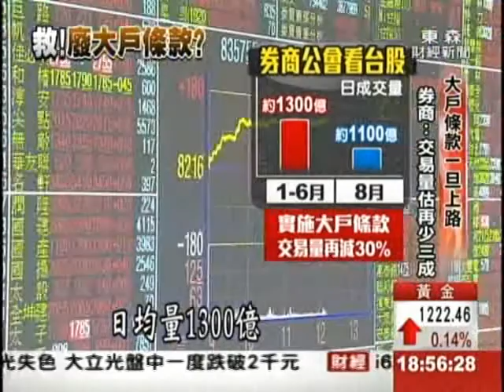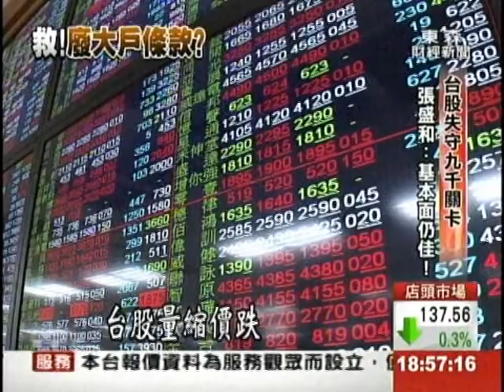股市大老:廢大戶條款救股市 張盛和:牽拖!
台股近期跌不停，今天(26)又下跌21點，失守九千點大關，續創波段新低！市場認為大戶都跑光光，券商、立委開始呼籲，應該廢除大戶條款，只是財金官員意外不同調，金管會主委曾銘宗直言，聽到外界聲音，要券商寫報告再研議，而財政部長張盛和卻說，漲多回檔很正常，說大戶條款影響，是毫無佐證的說法！